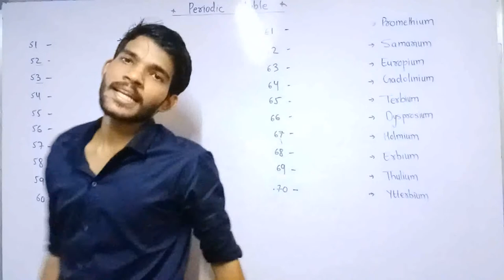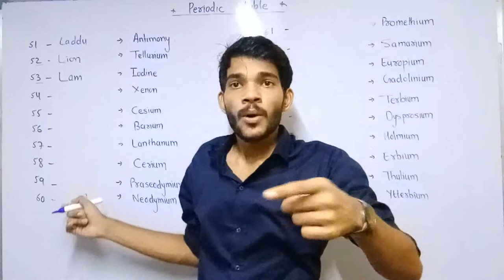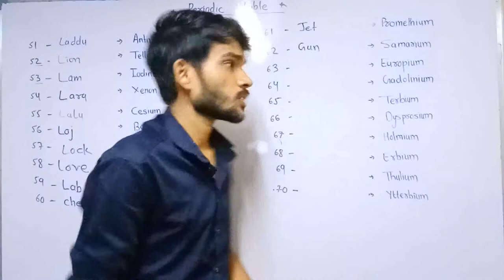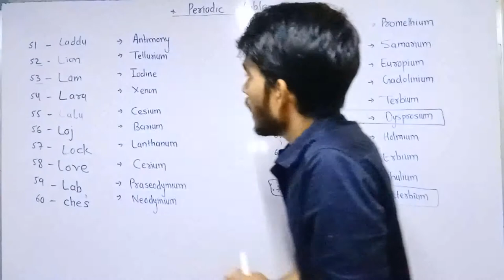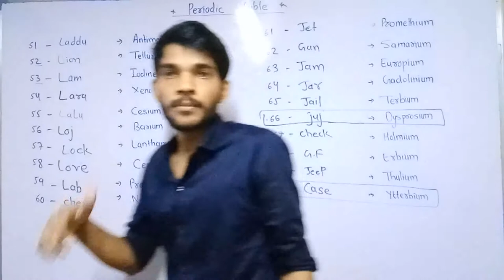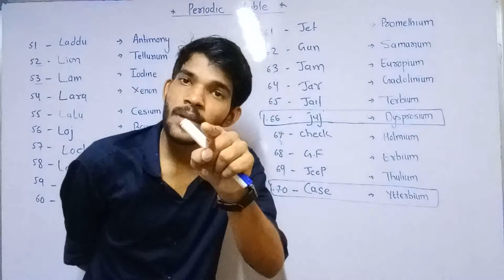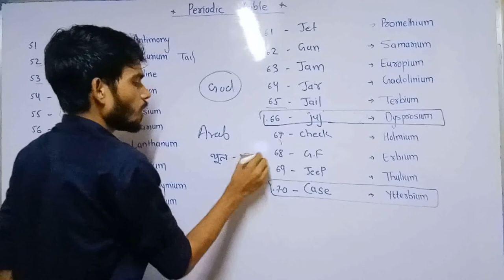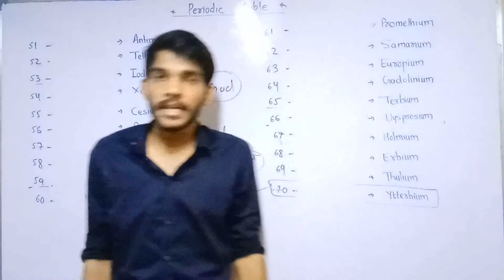Trick remember all element || periodic table || element songs || all , easy , gk trick part 2